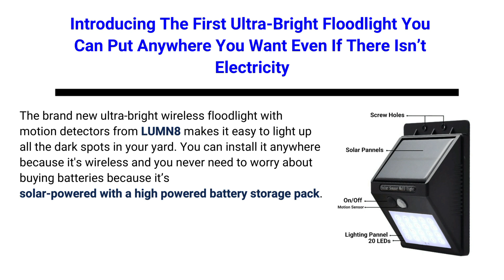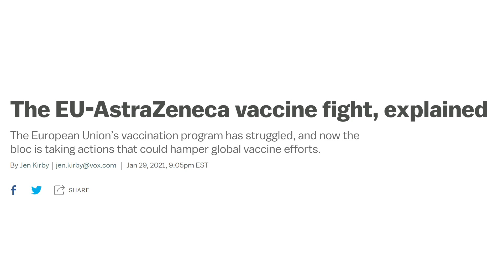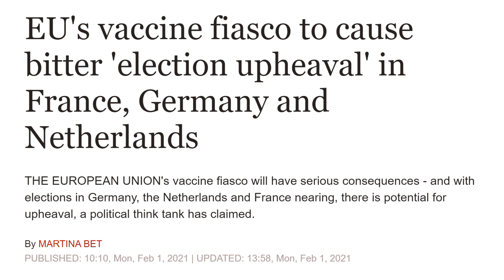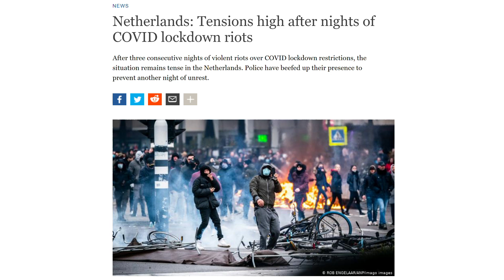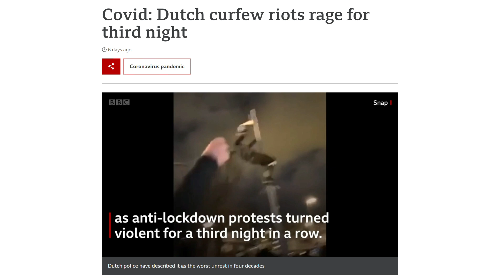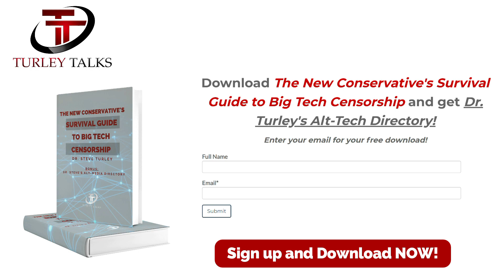Europe is EXPLODING as Citizens RISE UP and REVOLT Against Covid Restrictions!!!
Get The Awesome Solar Night Light Now!
★★★ THE POPULIST REVOLT HAS JUST BEGUN ★★★
Europe is EXPLODING as Citizens are RISING UP and REVOLTING Against the continent’s draconian Covid Restrictions! In this video, we’re going to look at the causes behind the massive citizen uprising, where it’s manifesting itself the most, and why the political ramifications of this uprising promise to make Europe more populist than ever before; you are NOT going to want to miss this!
►Get your own ebook copy of ‘The New Conservative's Survival Guide to Big Tech Censorship’ and Alt-Tech Directory
►FIGHT BACK AGAINST BIG TECH CENSORSHIP!
►You are already a target of cybersecurity. Will you be the next victim? See what the bad guys already know about you by using the Dark Web Scanner
❤ WELCOME, EVERYONE!!! ❤